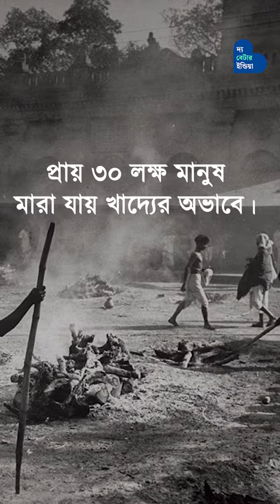পুলিশের লাঠি হার মেনেছিল তাঁর অদম্য জেদের কাছে | Ila Mitra | Tebhaga Movement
১৯৪০ এর Olympics যাবার প্রস্তুতি নিচ্ছেলেন ইলা মিত্র। কিন্তু ভাগ্যচক্রে হয়ে উঠলেন কৃষক আন্দোলনের অবিস্মরণীয় নেত্রী।